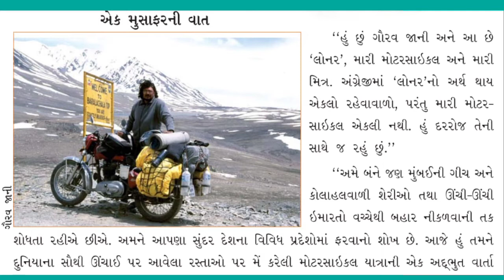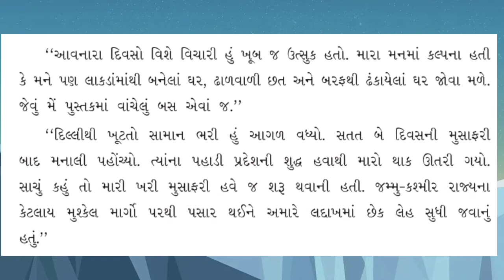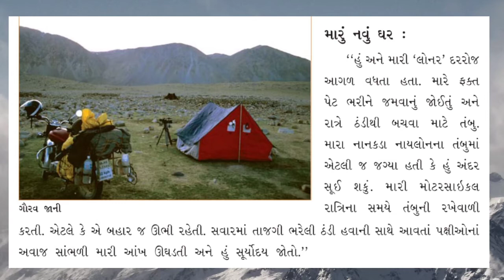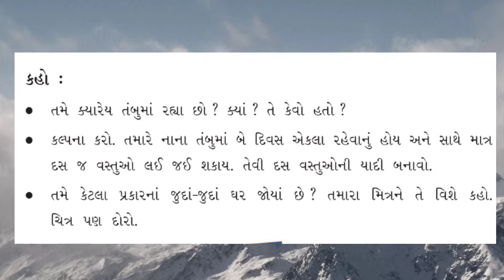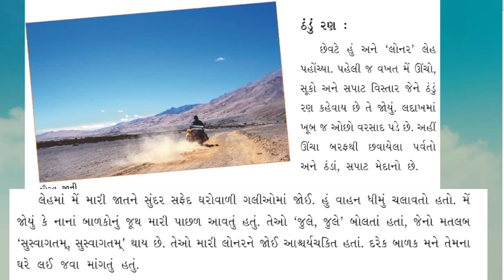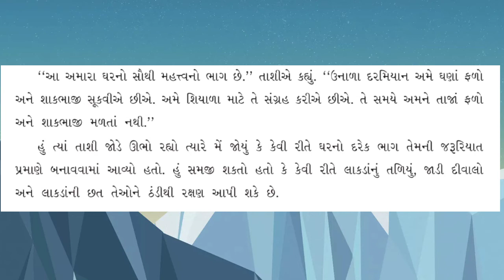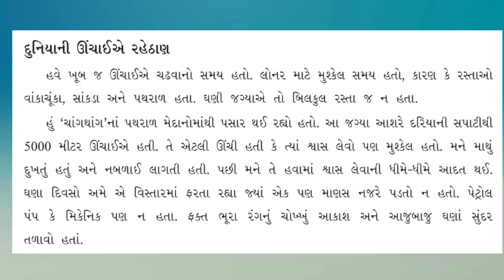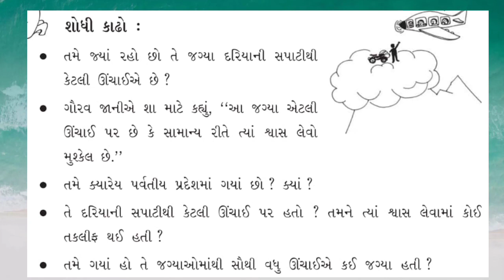ધોરણ 5 આસપાસ પાઠ 13 ભાગ 1